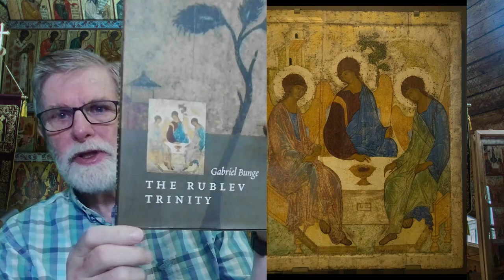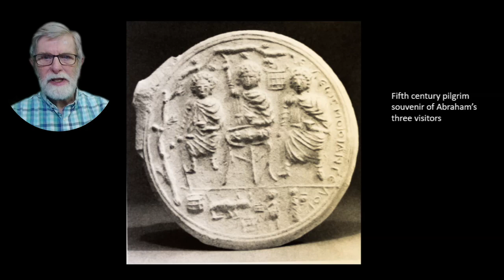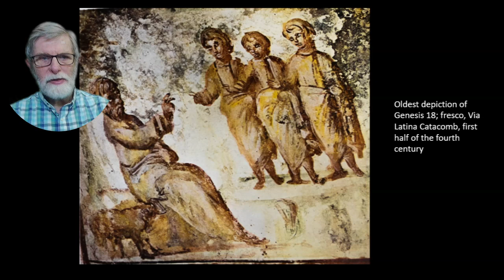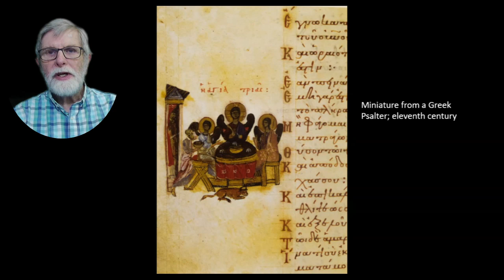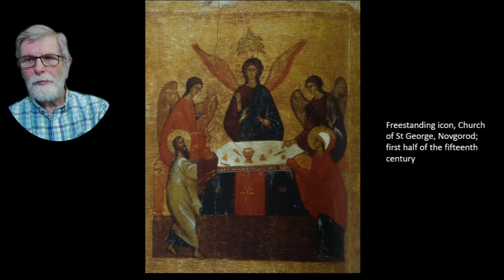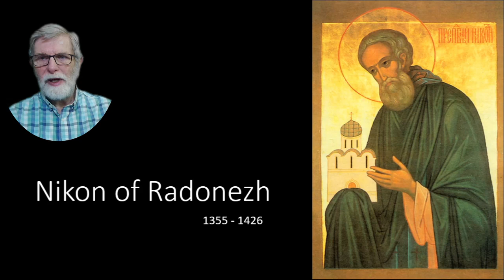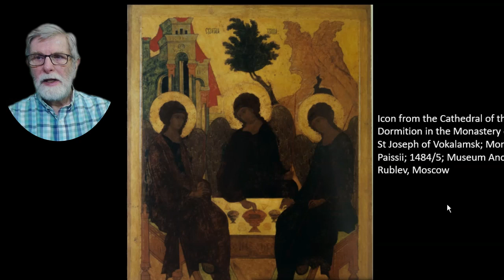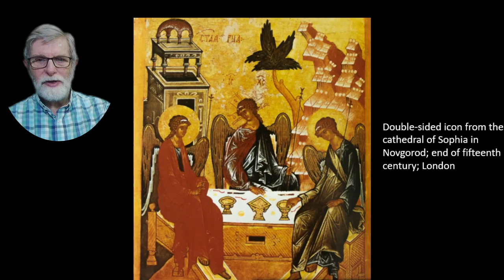Gabriel Bunge The Rublev Trinity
Peter Blackwood reviews the images in Gagriel Bunge's book, The Rublev Trinity.